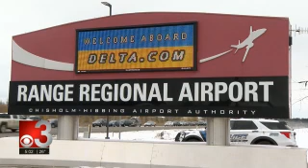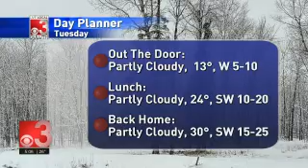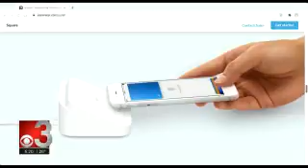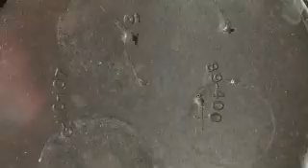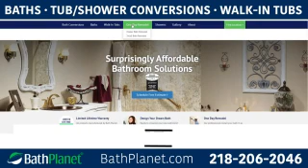CBS 3 Live at Five 2020 10 26